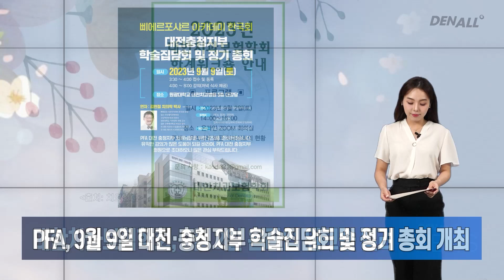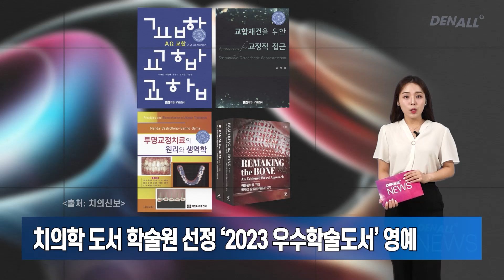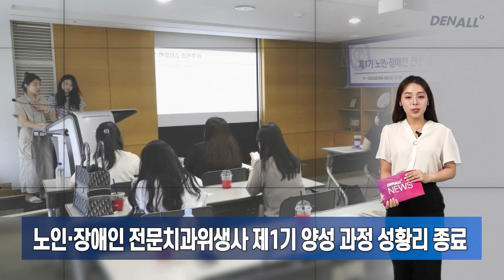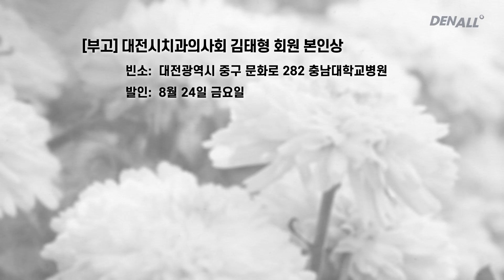[덴올뉴스] 2023년 8월 24일 목요일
치과계의 다양한 소식과 뉴스를 빠르게 전달해 드립니다.

1) 전기로 세포 자극…국내 연구팀 신경치료 기술 개발 [00:09]
2) KAOMI 2023 추계학술대회, 9월 10일 부산에서 만나요 [00:38]
3) 9월 17일~11월 19일, 치과마취과학회 연수회 개최 [01:00]
4) PFA, 9월 9일 대전·충청지부 학술집담회 및 정기 총회 개최 [01:27]
5) 대한치과보험학회, 9월 2일 온라인 워크숍 열려 [01:53]
6) 현대해상화재보험, 신경치료 중 하치조신경 손상 사례 공유 [02:23]
7) 경북대 첨단치과의료기기개발연구소, 연구시설 평가 ‘A등급’ [02:30]
8) 심평원, 신임 심사평가연구소장에 함명일 교수 임명 [02:55]
9) 치의학 도서 학술원 선정 ‘2023 우수학술도서’ 영예 [03:14]
10) 서울에이스치과, 저소득층 가구에 4,800만 원 후원 [03:33]
11) 경남 합천군보건소 ‘장애인 구강건강교실’ 운영 [03:56]
12) 노인·장애인 전문치과위생사 제1기 양성 과정 성황리 종료 [04:12]